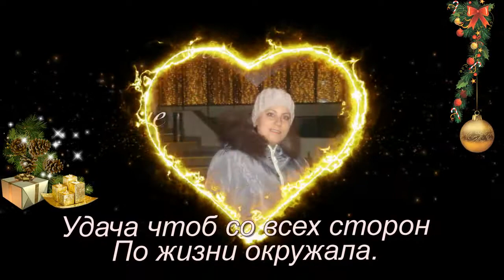слайд шоу и видео поздравления ОБРАЩАЙТЕСЬ